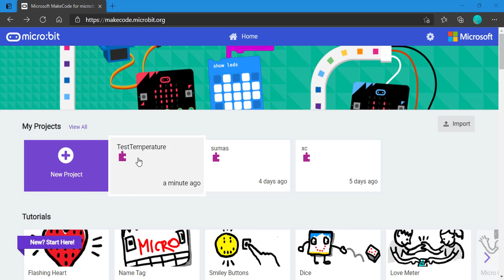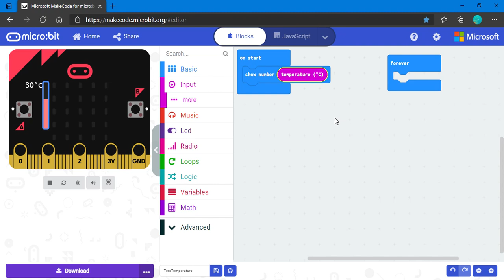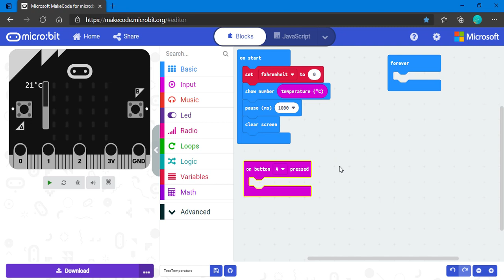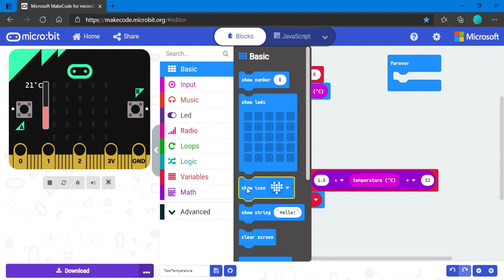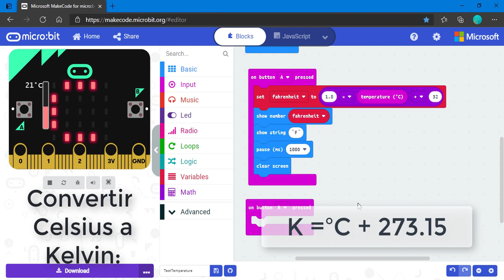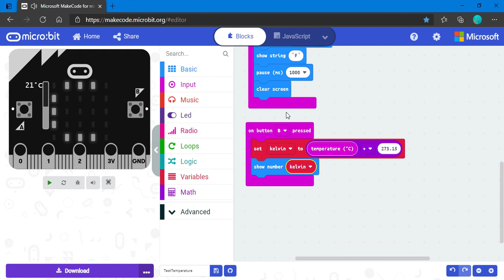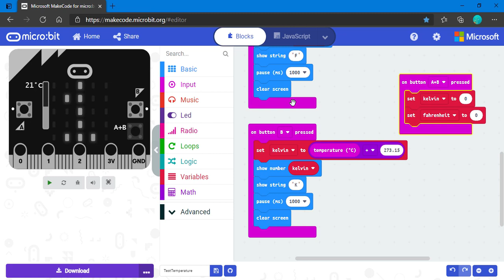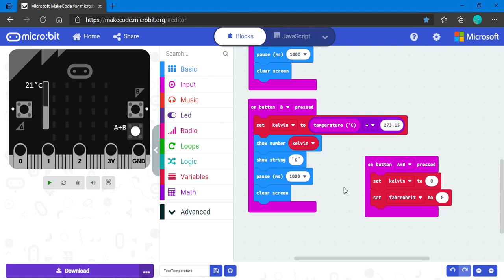Convertidor de Temperatura en micro:bit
En este video aprenderás a crear un práctico convertidor de temperatura en micro:bit para probar tus habilidades en pensamiento computacional.

Gracias a sus sensores internos, el convertidor que te propongo es capaz de transformar la medida de una temperatura ambiente dada en grados Celsius, a Fahrenheit cuando se presiona el botón A, y a grados Kelvin al presionar el botón B.

Si deseas enviar al código directamente a la micro:bit, simplemente descarga el archivo .hex, conecta tu micro:bit mediante el cable USB a la computadora, y finalmente copia y pega el archivo que termina en .hex directamente en tu micro:bit

Finally - Max McFerren
Camomille - Max McFerren

Copyright. 2021. Licencia seleccionada Reconocimiento-NoComercial-CompartirIgual 4.0 Internacional